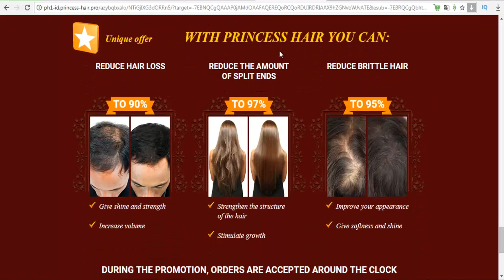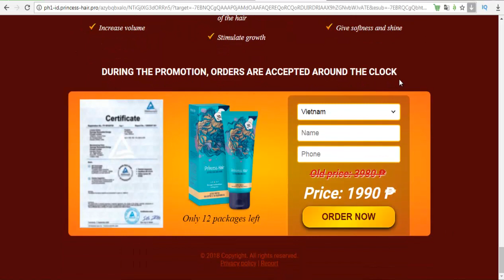Princess Hair - Philippines - Health & Beauty